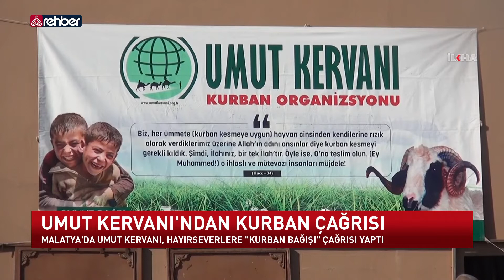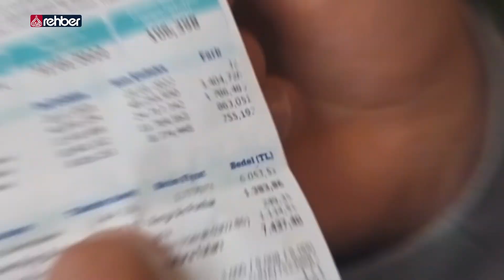Umut Kervanı’ndan Kurban Çağrısı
Hayır kuruluşları Kurban Bayramı’na hazırlanıyor. Malatya'da Kurban Bayramı hazırlıklarına başlayan Umut Kervanı, çalışmaları kapsamında hayırseverlere "kurban bağışı" çağrısında bulundu.

   OYNATMA LİSTELERİMİZ